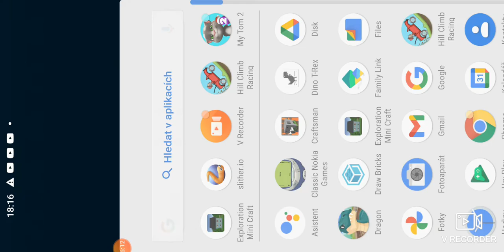slither io. hrajeme máme 15000 score